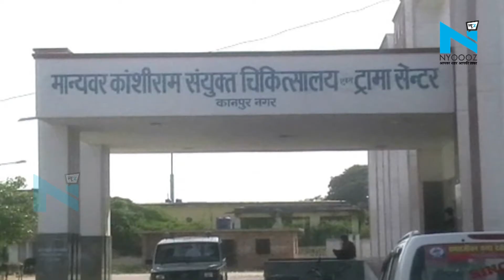कानपुरः'ड्रैगन' मांझे के रूप में भारत को मौत की डोर भेज रहा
'ड्रैगन' मांझे के रूप में भारत को मौत की डोर भेज रहा
ड्रैगन पतंग के मांझे के रूप में देश में मौत की डोर भेज रहा है। पिछले कुछ सालों में कानपुर सहित कई शहरों में चीनी मांझे से लोगों की गर्दने कटी है। इनमें से कुछ को अपनी जान से हाथ धोना पड़ा तो कुछ मरने से बाल-बाल बचे। डाक्टर भी उनकी जान इसलिए बचा सके कि घायल समय से अस्पताल पहुंच सके। कानपुर के दिनेश के साथ कुछ ऐसा ही हुआ, दिनेश अपने भाई रितेश के साथ अपने खेतों में कुछ काम कर रहा था अचानक उसके गले में पतंग का मांझा फस गया जिससे उसकी गर्दन कट गयी।